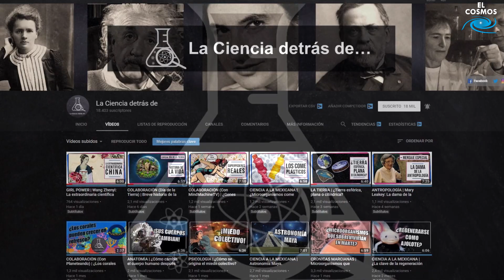La Galaxia de Andrómeda, la que cambio nuestra visión del Universo - El Cosmos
La Galaxia de Andrómeda, la gigante galaxia espiral más cercana a nuestra Galaxia la Vía Láctea.

▬ UNA PEQUEÑA DONACIÓN SERIA MUY GRANDE PARA PODER SEGUIR SUBIENDO CONTENIDO MÁS SEGUIDAMENTE:

__ La imágen más detallada de la Galaxia de Andrómeda y sus más de 100 millones de estrellas
__ Los cielos y el fin de los tiempos. La astronomía en la obra teológica de Manuel Lacunza
__ Vista panorámica de alta definición del Hubble de la galaxia de Andrómeda
__ Astrónomos predicen una colisión titánica entre la Vía Láctea y la galaxia de Andrómeda